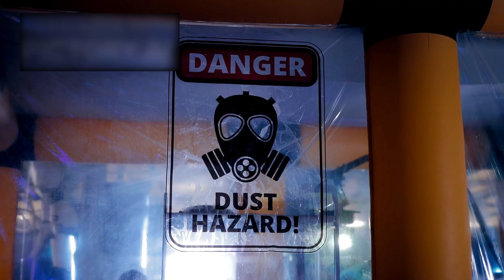Voyager 1 just made an IMPOSSIBLE Discovery after 45 years in Space